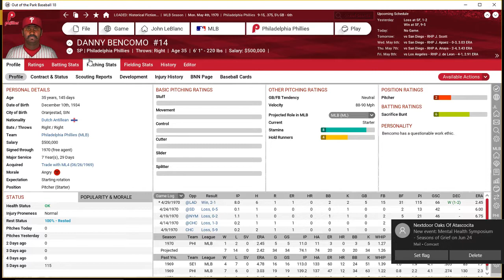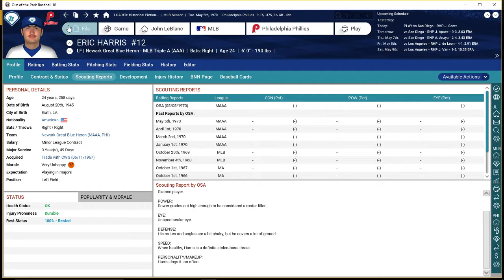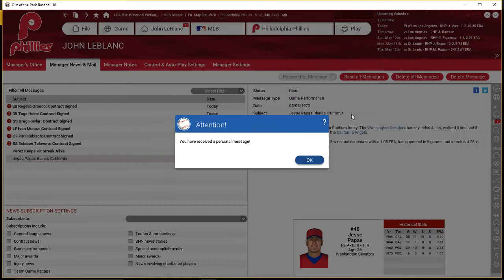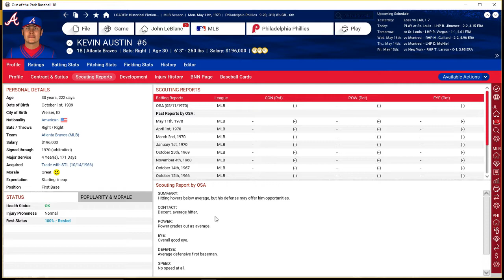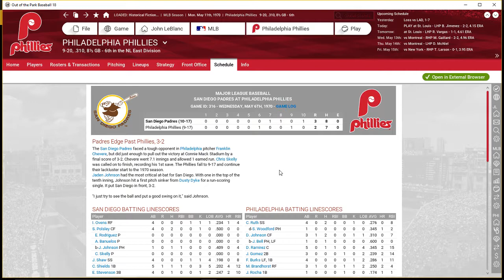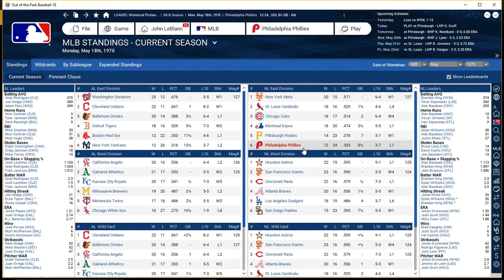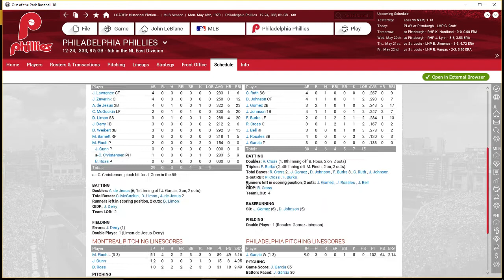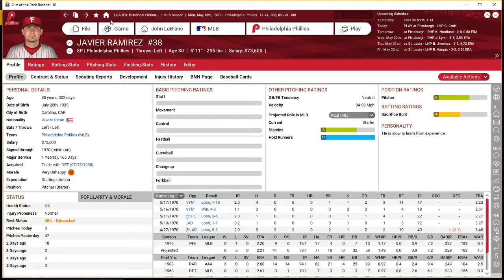Let's Play OOTP18 Historical Fictional (Ep 6)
Deep into May